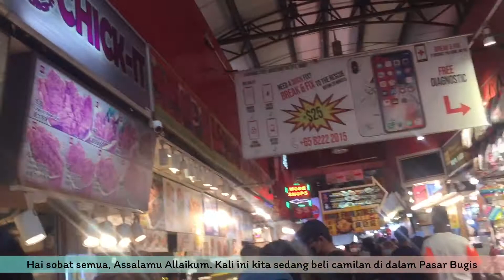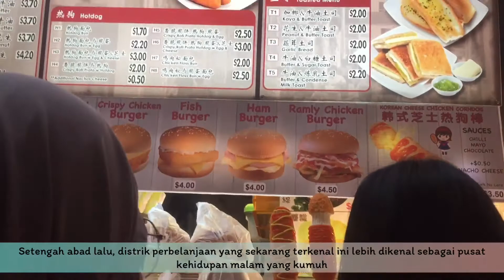Bugis street one of the biggest and cheapest market in Singapore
Singapore Bugis street one of the biggest and cheapest market

Singapore Bugis street one of the biggest and cheapest market places to come shopping in the whole of Singapore.

Half a century ago, this now famous shopping district was better known for being a centre of seedy nightlife.

Bugis has long shaken off its ‘naughty’ side and become a lively hub of shopping, fine dining, and trendy cafés and bars which stay open long into the night.

Bugis Street Market lies at the epicentre of it all – you can easily find it right next to the malls near Bugis MRT Station.